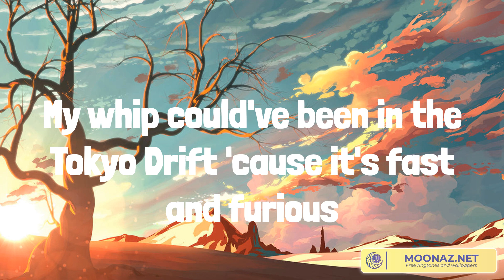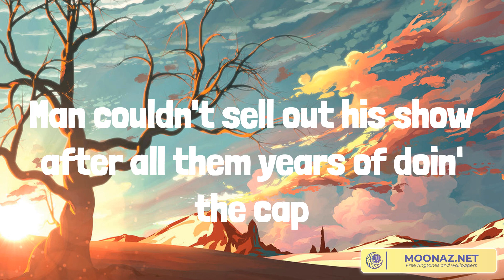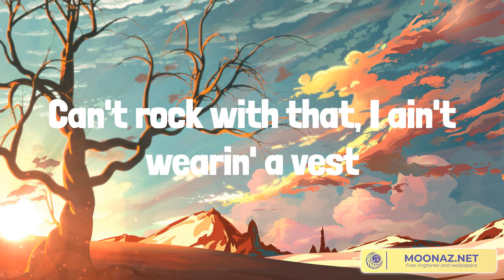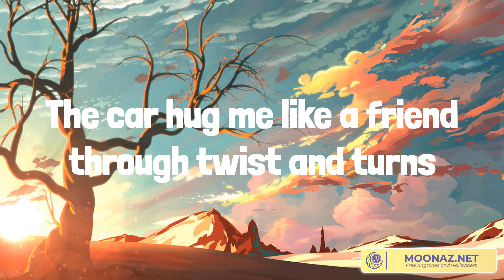Sprinter - Dave || UNDERGRUNN, Bausa,... (Mix Lyrics)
Lyrics Sprinter:
The mandem too inconsiderate
Five-star hotel, smoking cigarette
Uh, alright
I know that you're bad, stop actin' innocent
I went from the Toyota Yaris to Urus
They had their chance but blew it
Now this gyal want me in her uterus
Fuck it, I'm rich, let's do it (fuck it)
Take a look at these diamonds wrong
It's a life of squitin', can't just stare
With bae through thick and thin
She already thick, so I'm halfway there
Brown and bad
Couldn't change my mind, I was halfway there
One hundred eaters
They won't fit in one SUV (nah)
They can last me the next two weeks (uh, huh)
Alright, like send the address through please
Pistol came on a Irish ferry
Let go and it sound like a tap dance
The way that I ball
No yellow, the ref have to give me a black card
Who did what we're doin' with rap?
Inter, two man in Milan
Heard one of my tings datin' P. Diddy
I told her my name is Cench
She said "no, the one on your birth certificate"
Your boyfriend ran from that diamond test
'Cause they wasn't legitimate (nah)
She Turkish-Cypriot but her curves Brazilian
Before I give you my Insta password
I'll give you the pin to my AmEx
Huh, alright
"Still loadin'" that's the caption
I've only amounted a minimal fraction
Eat good, I got indigestion
Bare snow in my hood, no Aspen
Can't get rid of my pain with Aspirin
Dave just came in a Aston, I'm makin' that Maybach Music (Maybach Music)
I never went Uni, I been on a campus selling cocaine to students
If bro let the drumstick beat
Then something gon' leak, we ain't playin' exclusives
Brown and bad
One hundred meters, huh
I just put nine gyal in a Sprinter
One hundred eaters
Fire for a wife beater
Can't rock with that, I ain't wearin' a vest
Man have to send her therapy
She got a E cup bra, a lot on her chest
I'm in Jamaica, Oracabess'
I love chillin' with broke bitches
Man book one flight and they all impressed
I'm in the G63
The car hug me like a friend through twist and turns
Man livin' for nyash and dyin' for nyash, it's fucked
Don't know which one's worse, I'm fucked
Bags in his and hers
What's hers is hers, what's mine is too
Heard that girl is a gold digger
It can't be true if she dated you
AP baby blue, paper's pink
I'd probably hate me too
You ever spent six figures and stared at bae like
Weird, I'm askin' my Blasian one
"Why you so focused on your Asian side?"